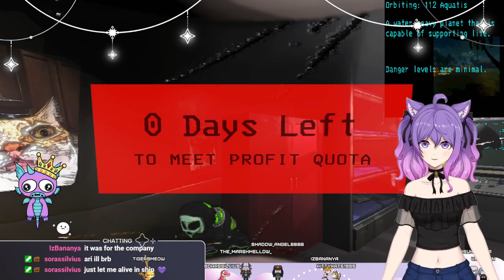[Archive] LeThAl CuMpAnTiEs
[My Comments]
This game is, and forever will be, absolutely hilarious - especially when you play with newbies

This is the Kitten's Playground, where you can socialize with other people who like the ArisuKimyona content!

I own an 18+ VrChat club called Prismatic Vapor where we do lap dance events, dance lessons/improv nights, and social nights every single week! Here is the link if you’re interested in joining

[Twitch Archive]
Streamed 00/00/2024 on Twitch